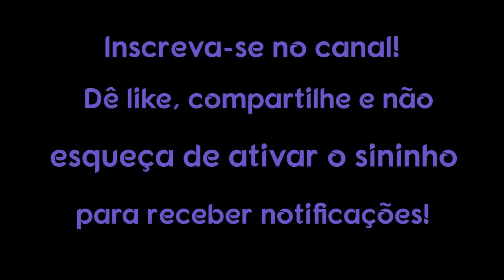Como abrir o terceiro olho enquanto dorme (sim, é possível!)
Abrir o terceiro olho enquanto dorme é totalmente possível. Vestir o pijama e cair no sono já é digno de um sorriso... mas e se você também pudesse desenvolver a clarividência na terra dos sonhos? Você pode! Como se você precisasse de outro motivo para fechar os olhos. Pronto para abrir seu terceiro olho, sem esforço?